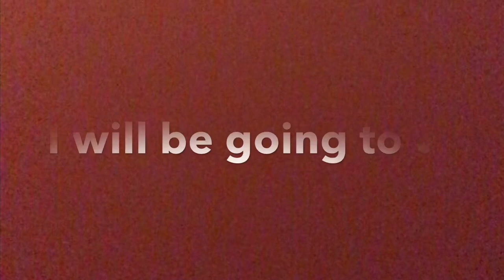Lance Taylor Highlights (Must Watch)